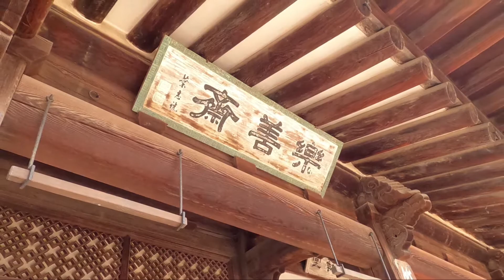Changdeok Palace 창덕궁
창덕궁